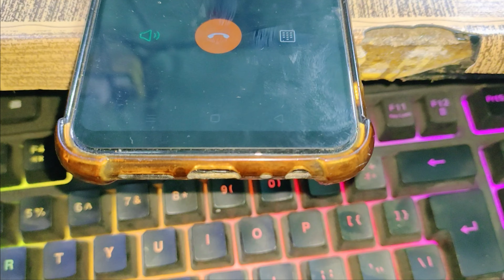Pathan Ki Chay Free Ma P || BadLy Ma Kay Kiya